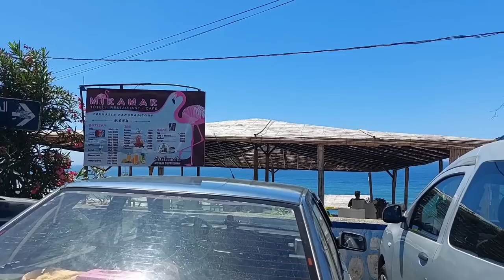احسن منطقة سياحية مولاي بوسلهام كلشي مبحر وناشط ...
القضية شاخدة في مولاي بوسلهام كلشي مبحر وناشط ...